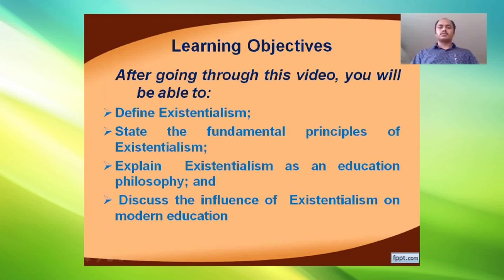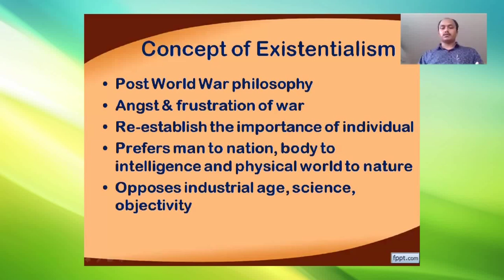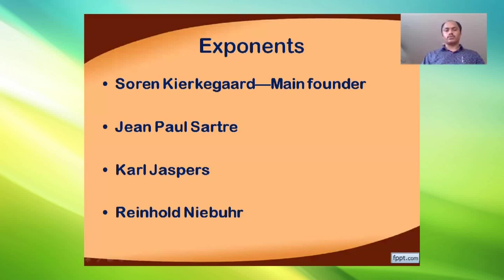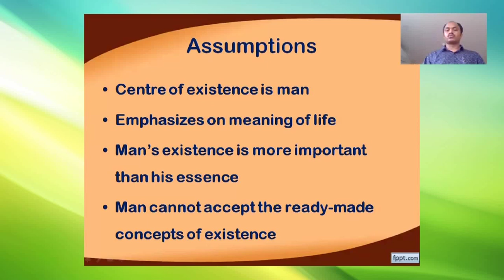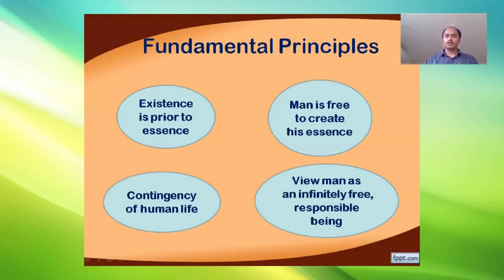Course:Principles and Theories of Education_Unit-11:Existentialism as a School of Philosophy(Part-1)